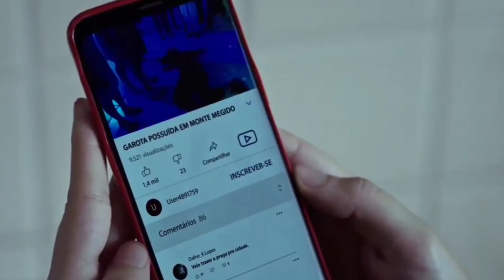RAQUEL 1:1 Conheça o novo filme de Mariana Bastos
QUINTADARTE
Toda quinta-feira um vídeo com dicas de filmes, seriados e afins.
Uma troca de idéias despretensiosa.
Tem alguma dica? Aceito! 🖤

Créditos:
• Peça Teatral: "FREUD E O VISITANTE", Grupo Tapa - em cartaz no Teatro Aliança Francesa (São Paulo) - informações @grupotapa (ingressos pelo sympla
• FESTIVAL DE CINEMA: 11a. MOSTRA TIRADENTES SP @universoproducao
• Filme: RAQUEL 1:1 (em cartaz nos cinemas) @raquelofilme @amaribastos @valentinaherszage
• Filme: O RIO DO DESEJO (em cartaz nos cinemas) @oriododesejo @s.rmachado